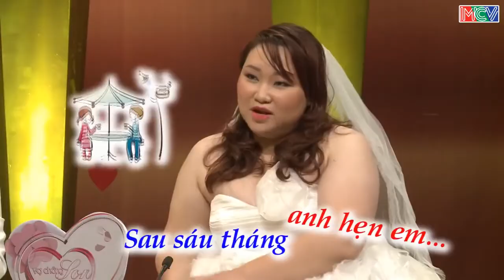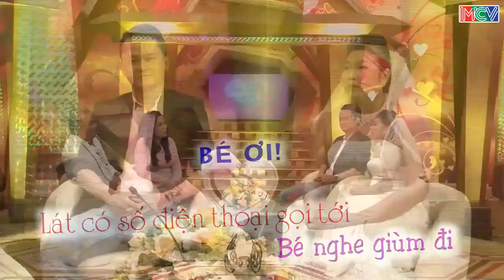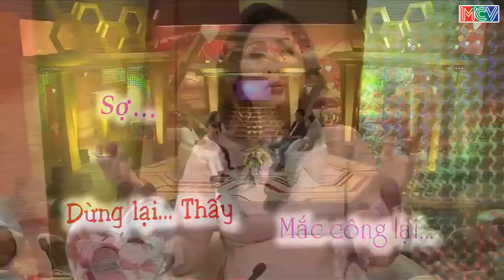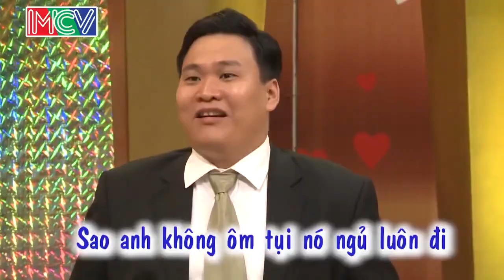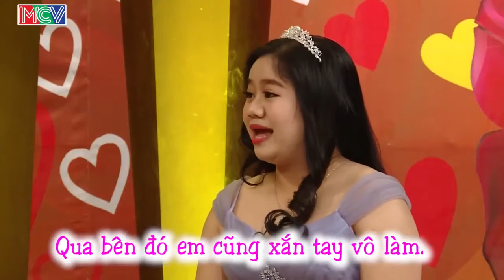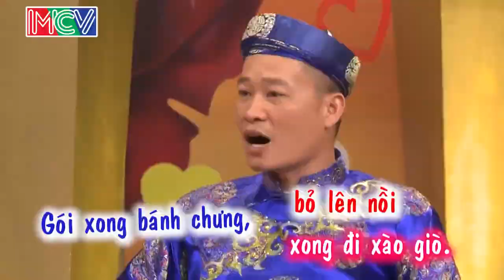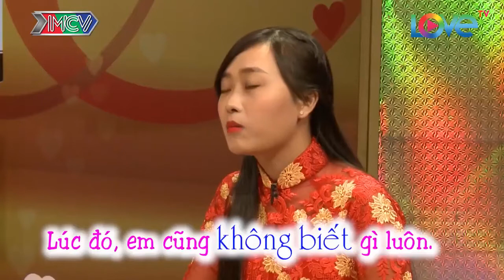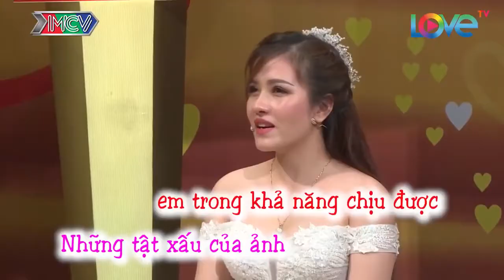😂 VỢ CHỒNG SON 😱 01/01/2019 😍 HỒNG VÂN - QUỐC THUẬN 🎉 NHỮNG CẶP VỢ CHỒNG DỞ KHÓC DỞ CƯỜI